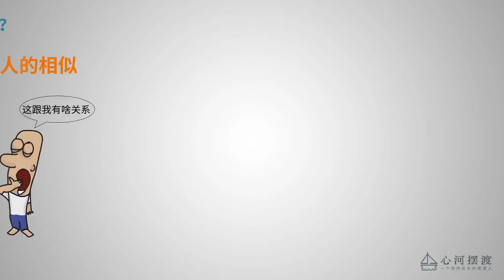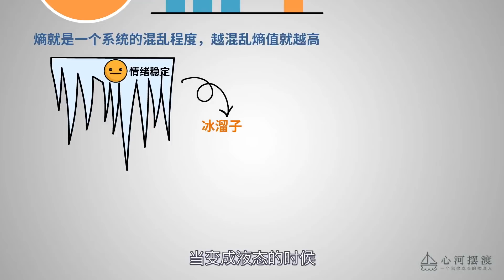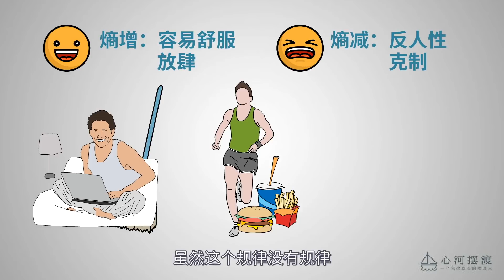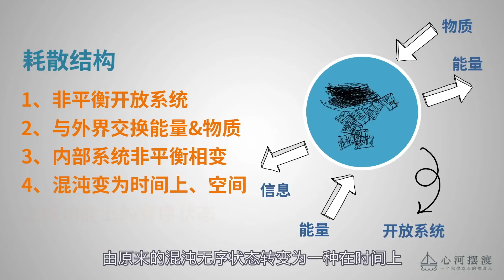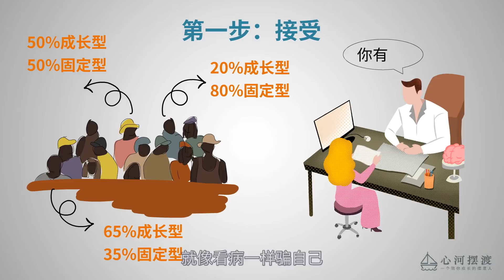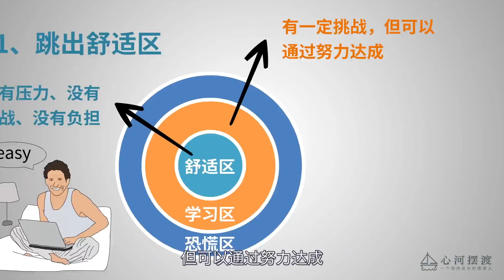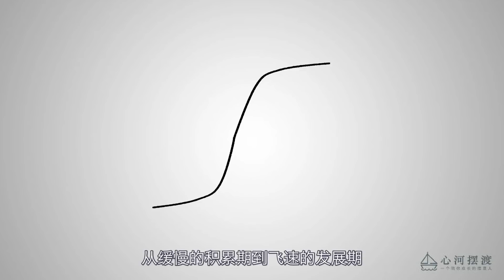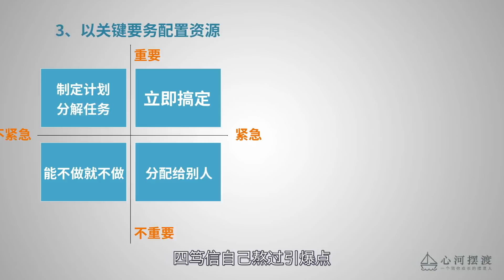生活混沌无序、精神焦虑压抑！最通俗的解释，高手对抗熵增的底层逻辑！【心河摆渡】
来晚了，铁子们...
今天咱们通俗地解释一条玄乎的物理学定律
它提线木偶一样地操控着我们的人生
也是你生活混沌，精神焦虑，成长受限的根源
后半段干货满满，坚持看完吖

心河摆渡 底层逻辑 熵增理论 请注意，本视频完全符合YouTube社区准则，没有任何违规行为。